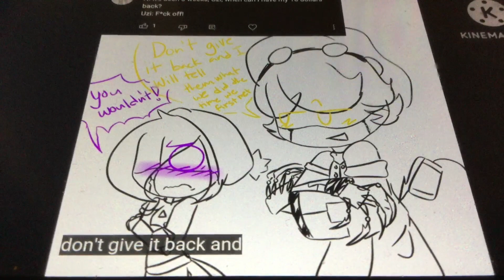MD Q&A Part 5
Featuring:
N,SD-S4,SD-6B,and Announcer voiced by me
Uzi and SD-ET voiced by @E.T.Beanbags